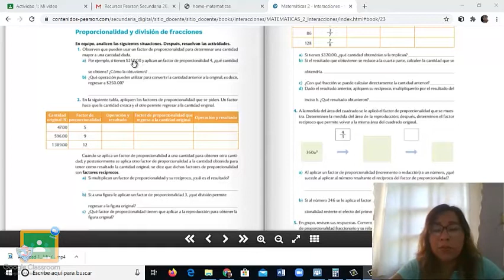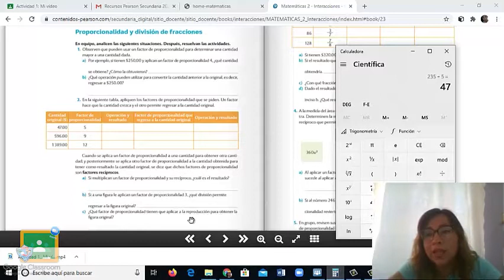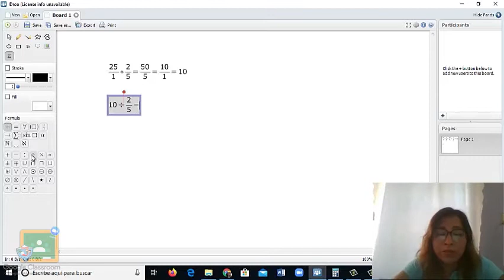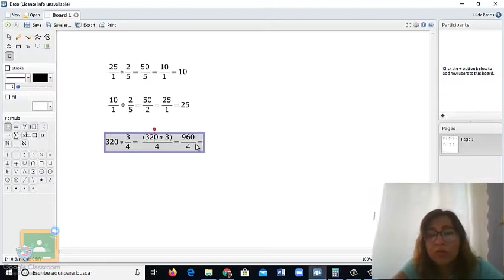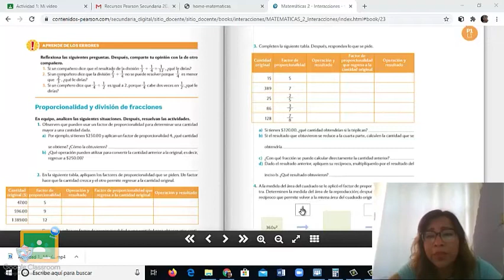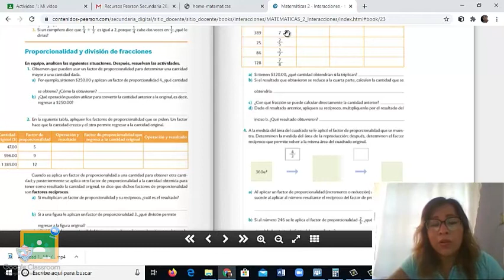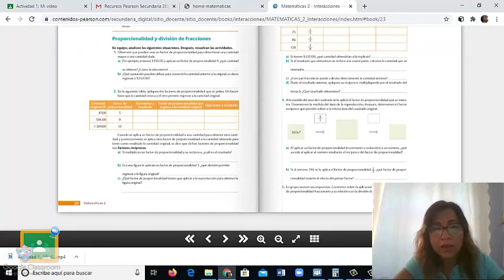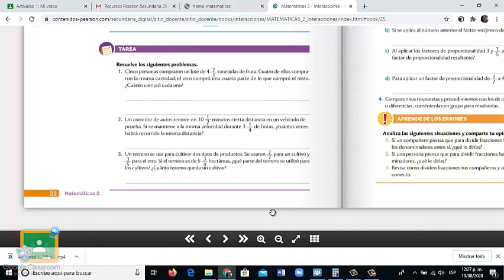2do Secundaria - Matemáticas: Jueves 27 Agosto